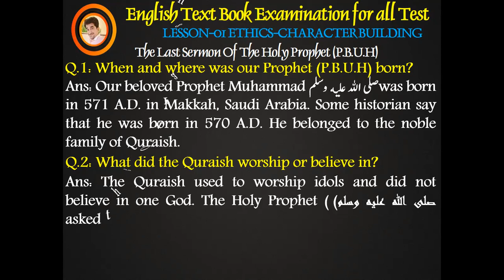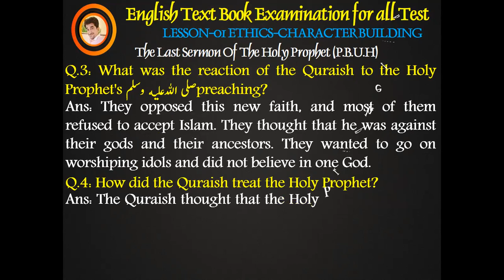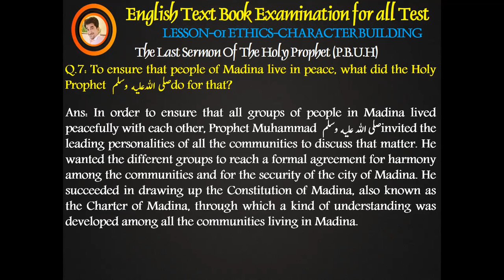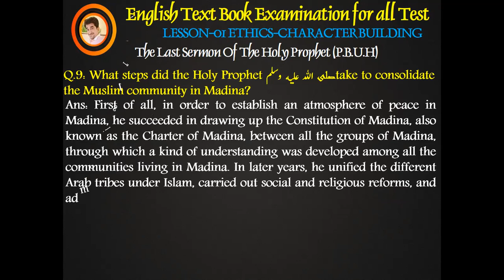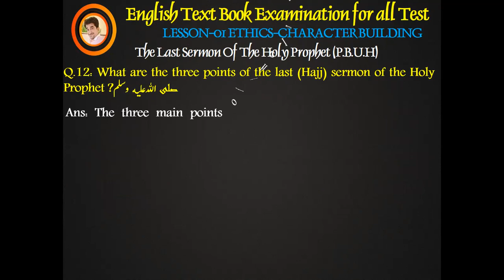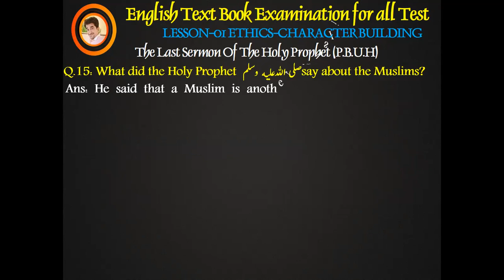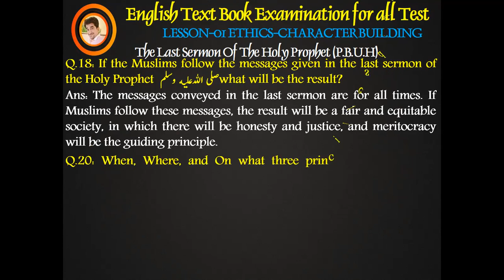100% Important Short Questions & Answers Chapter-01 Last Sermon of Holy Prophet (PBUH)